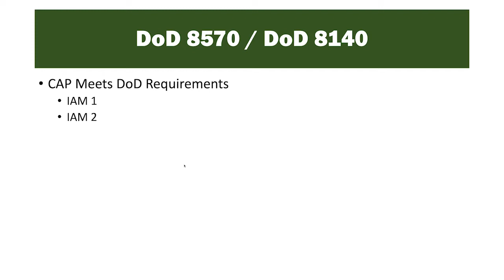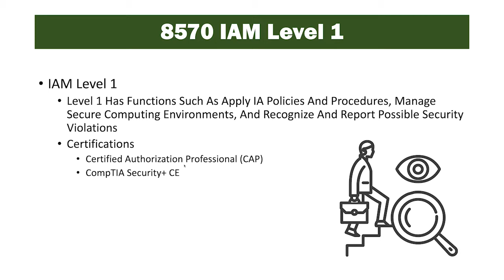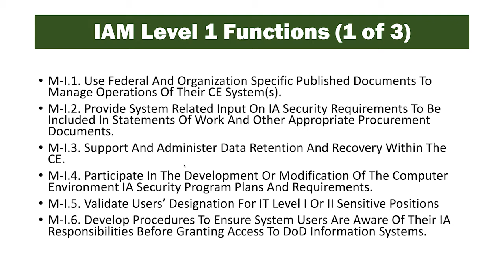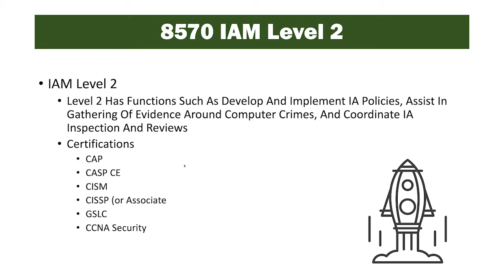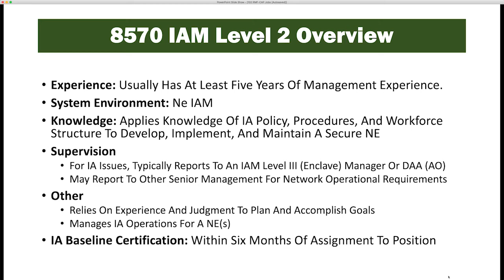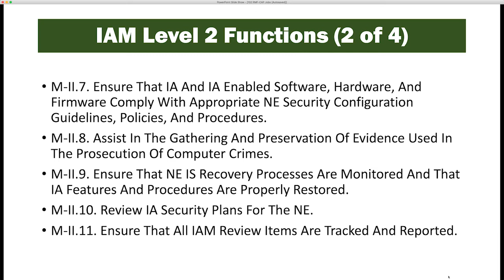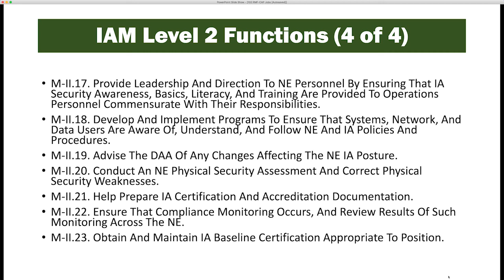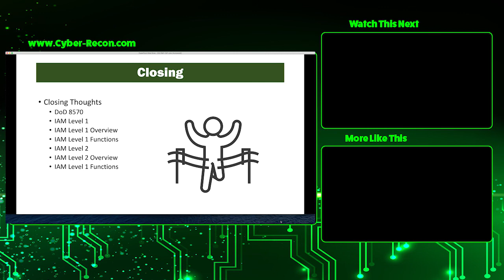2102 RMF CAP Careers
Welcome back to another RMF video today were going to be covering RMF/CAP jobs